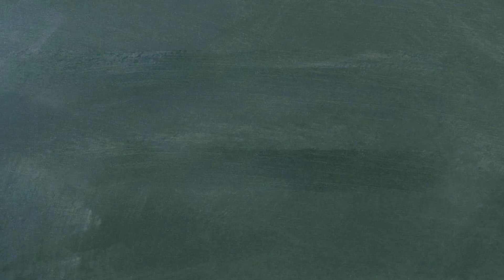단어로 배우는 중국어 - 0133강 Gong Jian 활 화살